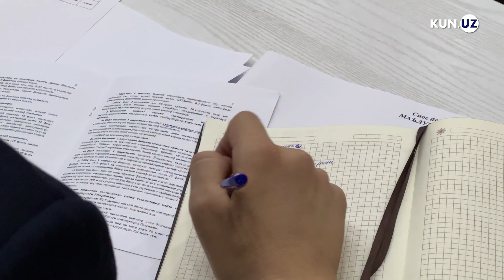2023 yilning 9 oyida davlat budjeti taqchilligi YAIMga nisbatan 6 foizga yaqinlashgan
Uch chorak yakunlari bo‘yicha davlat budjeti defitsiti yalpi ichki mahsulotga nisbatan 5,8-6 foiz atrofida shakllangan. “Bizning hisob-kitoblarimizga ko‘ra, davlat budjeti taqchilligi yil yakunida 5,5 foizdan oshmaydi”, dedi Iqtisodiyot va moliya vaziri o‘rinbosari Ahadbek Haydarov.